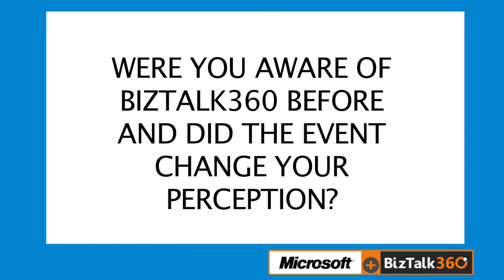BizTalk Summit 2013 London event - Feedback from Tim Jonker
Tim Jonker, a BizTalk Consultant at ESTREME, Netherlands talks about how the day's session on BizTalk360 has given him a clear idea of BizTalk360's monitoring and administrative capabilities.